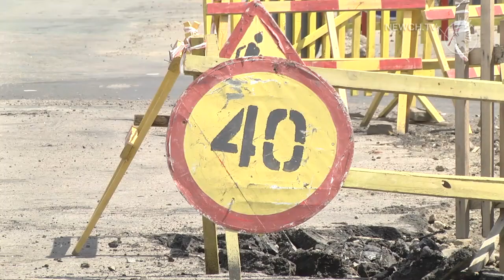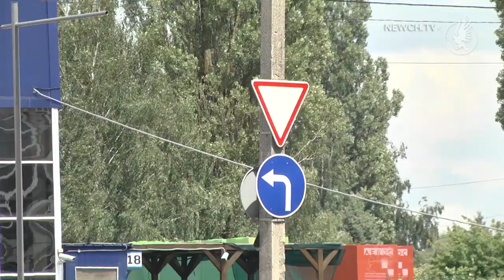На перехрестях Пухова та Кільцева перекриють рух автотранспорту | Телеканал Новий Чернігів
У Чернігові протягом двох днів, 19 та 20 липня, перекриватиметься рух автотранспорту на перехрестях вул. Генерала Пухова - вул. Генерала Бєлова та вул. Генерала Бєлова - вул. Кільцева.